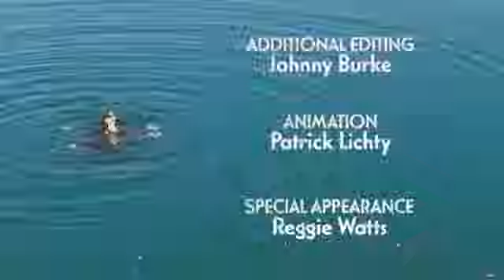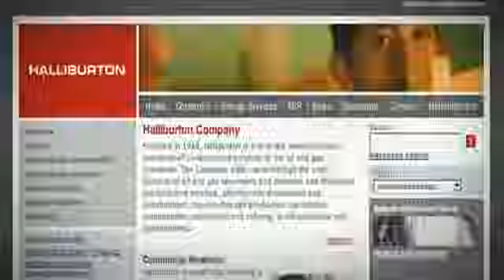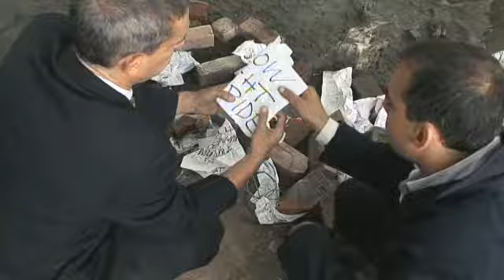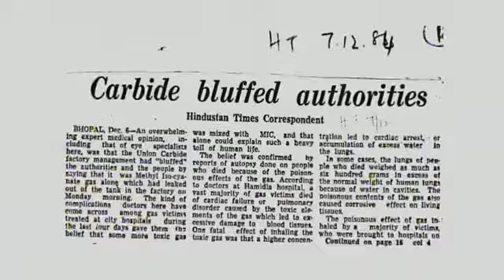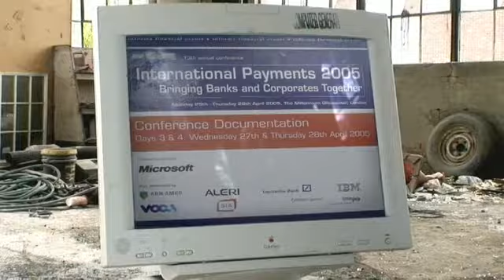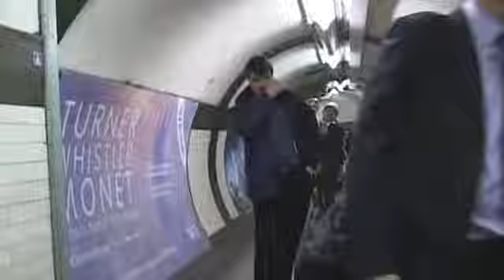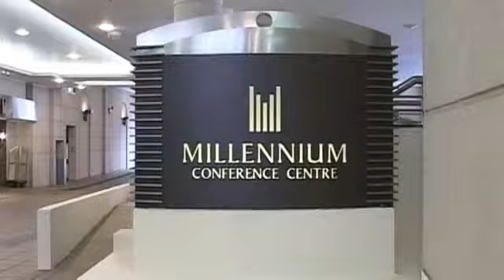The Yes Men Fix The World P2P Edition 2010 HD Part 2/11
I do not own this movie or any copyrights. I am simply posting this video on YouTube to share it with the masses, as the producers requested. Below is the link to the producers site where you can download the film in it's entirety or donate to the cause.